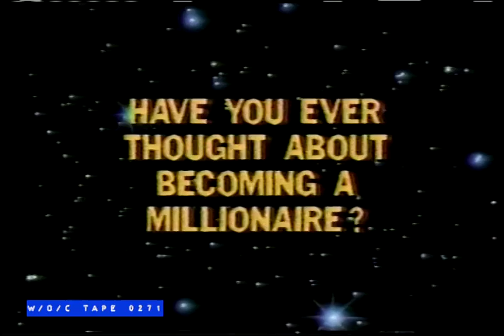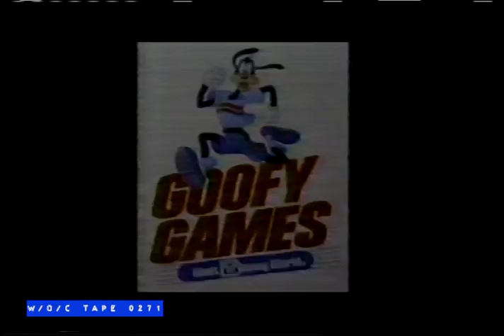WOC Tape 0271 Station Promos Compilation - 1986